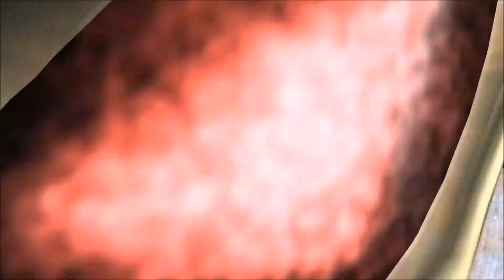SHA VS FTW PART 4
OVER AND OVER WE BANG FTW